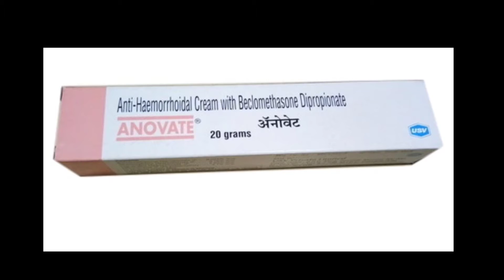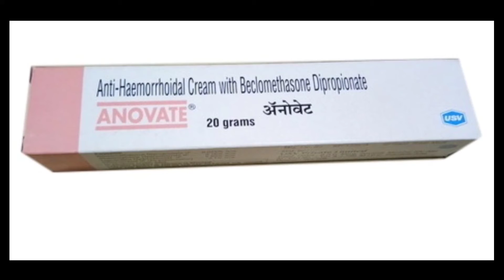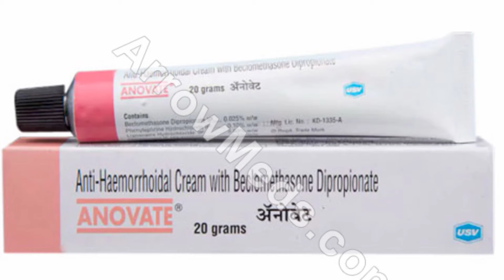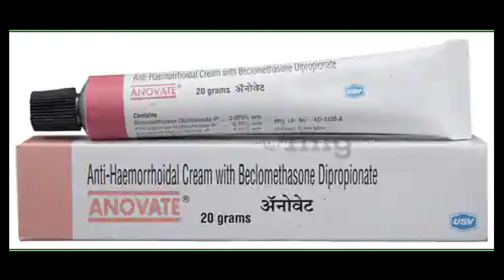how to use Anovate cream use dose side effect full information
Hello everyone friends is video mein maine Anovate creem ke bare mein jankari Di hai so guys yadi hamare dwara banai gai videos aapko Pasand aati hai to please channel ko subscribe kijiye aur sath mein bell icon ko bhi fresh kar dijiye notification sabse pahle pane ke liye fir bhi aapke mein koi confusion hai sawal hai to beshak aap hamen comment box mein comment Karke Apne sawal pooch sakte hain

My Mic
My Laptop
My Ring Light
My Background Wallpaper
My Mobile
My PC